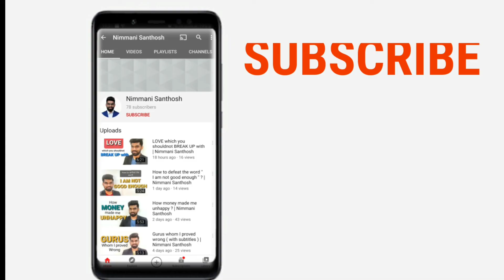3 Rules to build an empire by Elon Musk || Weekly coach #12 podcast || Nimmani Santhosh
✎ 3 Rules to build an empire by Elon Musk : In this video we're going to know how Elon used 3 rules to build his empire

✎Elon Reeve Musk FRS is a business magnate, industrial designer and engineer. He is the founder, CEO, CTO and chief designer of SpaceX; early investor, CEO and product architect of Tesla, Inc.; founder of The Boring Company;  and co-Founder of paypal

★ MORE RECOMMENDED PODCASTS FOR YOU ★
If you enjoyed this Podcast , you may enjoy these other Weekly Coach Podcasts from Santhosh Nimmani:

✉  JOIN OUR EXCLUSIVE INTROVERT FACEBOOK COMMUNITY "PROUD INTROVERT" ✉
This is the best way to meet a set of passionate Introverts who want to spread love to Introverts

GADGETS USED#
Camera and editing in Samsung 31s
Mic used
Ring light